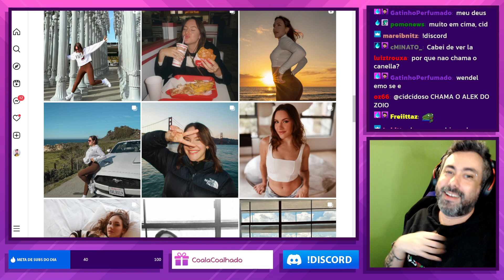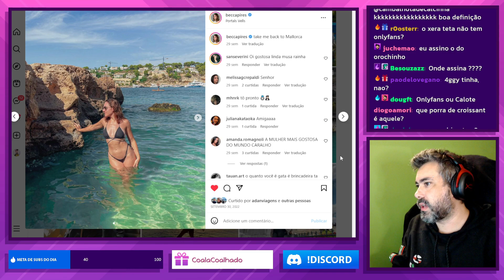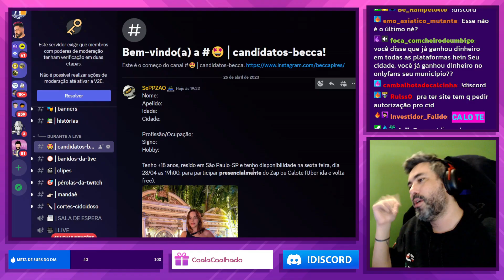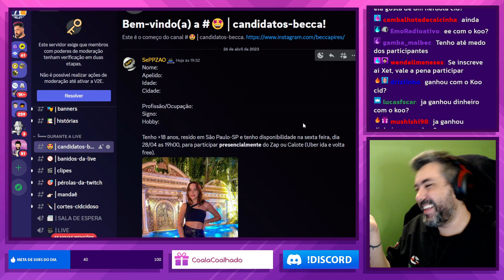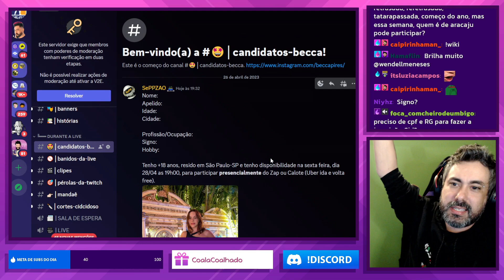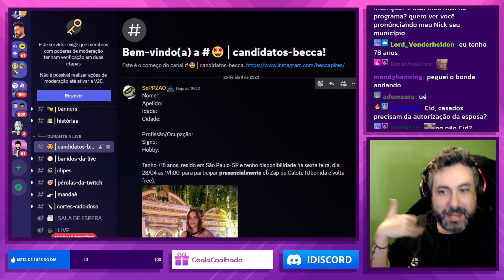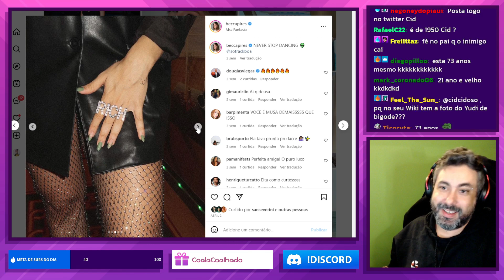BECCA PIRES NO ZAP OU CALOTE - SEXTA (28/04) ÀS 20H l CORTES CIDCIDOSO [OFICIAL]